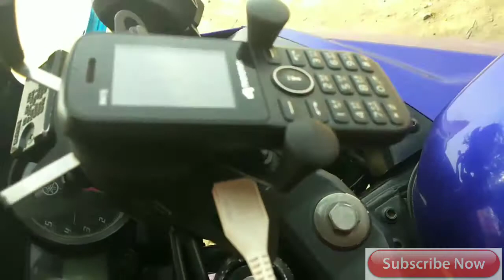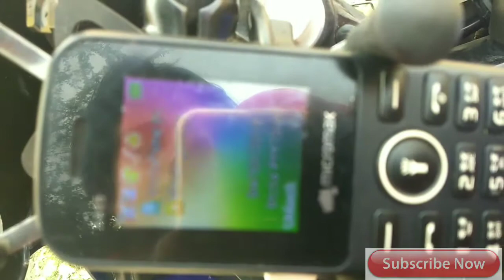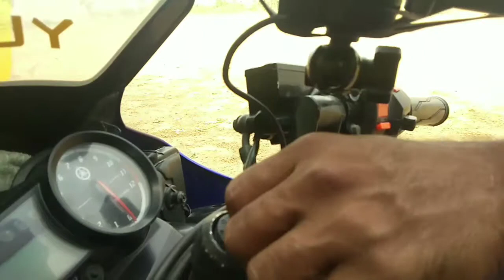best mobile holder with charger installed in Yamaha r15 v1 v2 v3 modification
Description: A perfect gadget for your perfect ride you were never lost on the road when you have a spider grip mounted features: The greatest features of the grandpitstop's spider grip mobile holder is it’s double ball and socket design which can articulate your device to virtually any angle and direction. This feature alone makes mounting a smartphone superior to any other product on the market. Positioning: Adjustment points at both ends of the double socket arm allows for almost infinite adjustment and perfect viewing angles. With the simple turn of a knob, position your mobile towards the rider for navigation or towards the road in a desired angle to capture your ride. Perfect hold: A unique, rugged and elegant holder for keeping your device conveniently held. The integrated 4 steel spring loaded arms and rubber tips to keep your device well exposed with easy access to any buttons, ports and camera functionality even it is has a protective case or sleeve. Charge on the go: Convert your mobile mount to power-bank with 5v output 2a charging capability. With the spider grip mounted, you can have a look at all the important messages, calls, better route and everything happening in your mobile at a glance. Long ride aid: Spider grip holds your mobile nice and firm all along the road. The spider grip includes a device tether recommended for outdoor applications. The cradle expands and contracts for perfect fit of most smart phones even with a hard/soft case wrapped around the smartphone. Quality: Spider grip is made of high strength composite and stainless steel material. The silicone rubber tips hold the device firmly without damaging the product. All the material used make our product a complete shockproof and waterproof. The grip design utilizes a rubber ball and socket that greatly reduces the vibration that can be transmitted to the device. Be safe, ride safe.